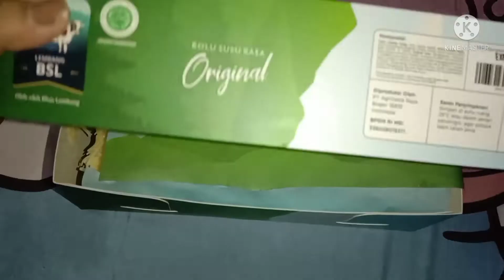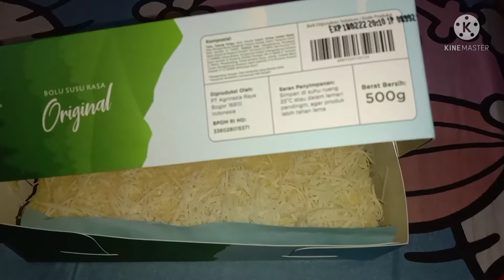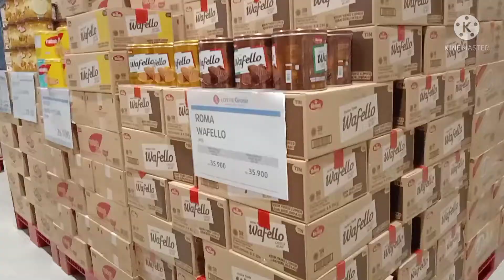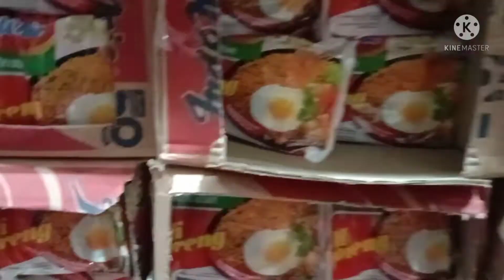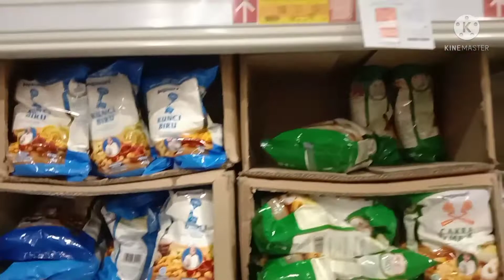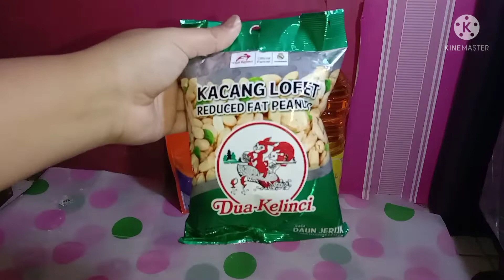Berburu minyak goreng murah dilotte grosir